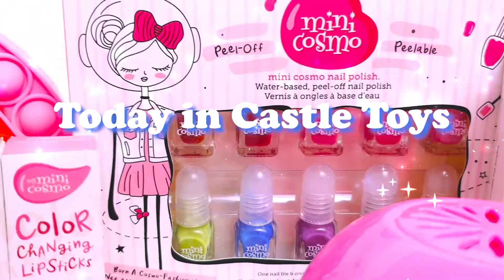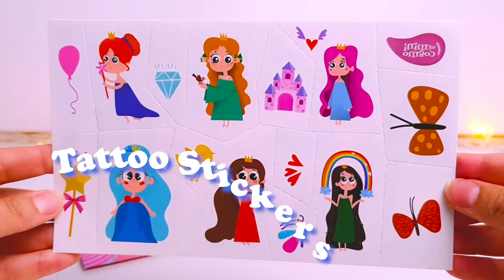Play Doh Makeup Set How to Make Eyeshadow Lipstick 💄 Nail Polish 💅 with My Mini Cosmo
Hello friends, today we have a very special video of makeup with Play Doh and to make it more fun today we have our friends from My Mini Cosmo. I've been wanting to make a new Gold Play Doh makeup set video for a long time since I know you like them a lot and they are my favorites. In this video I have made a star eyeshadow palette, blush duo, a pink Play Doh lipstick, nail polish bottles and more! Today is a very special day for me because after the success of our makeup videos, for the first time we bring a makeup with which children can have fun in a safe and fun way. Children don't need makeup, but we know that it can be a lot of fun because makeup games can help them develop their creativity and imagination, and My Mini Cosmo products are toxic free and do not compromise their health.
I hope you enjoy watching this video as much as I enjoyed watching it, I love you!

💄 More Play Doh Makeup Videos:

Play Doh Makeup Set How to Make Eyeshadow Lipstick 💄 Nail Polish 💅 with Play Doh Fun for Kids